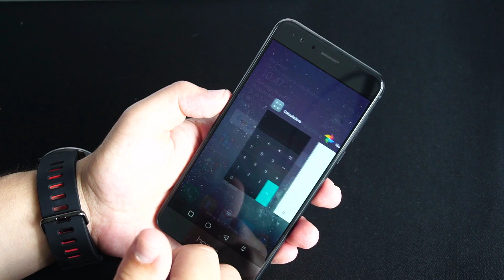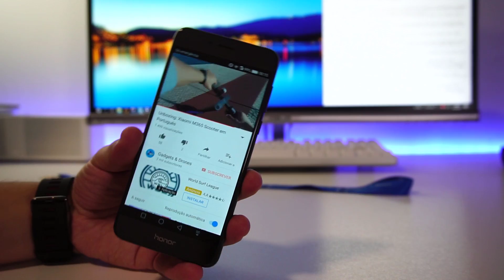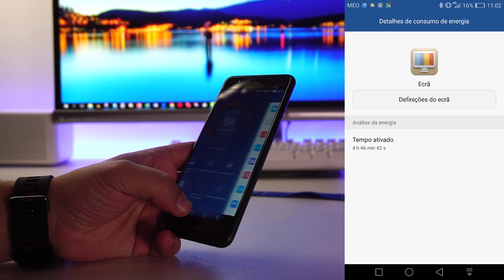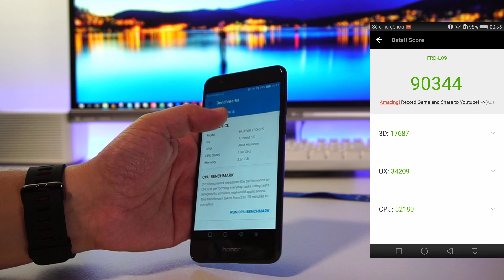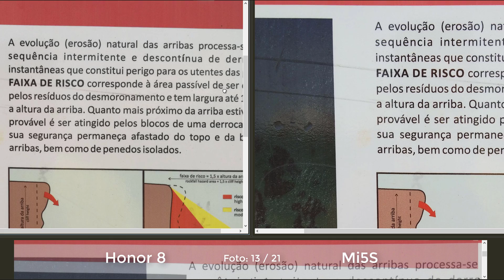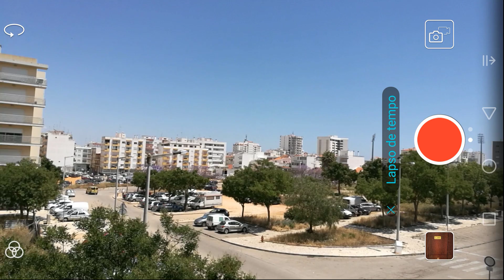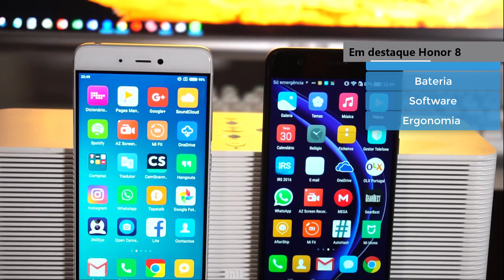Análise: Huawei Honor 8 e comparativo de câmaras com Xiaomi Mi5S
Qual o melhor smarphone? Qual tem a melhor câmara? São estas e outras dúvidas que podes ver esclarecidas neste vídeo! Click ➘➘➘➘➘